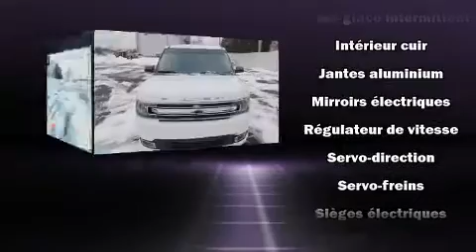2015 Ford Flex SEL/AWD/CUIR/GPS/TOIT PANORAMIQUE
D��couvrez le Ford Flex 2015. Affichant moins de 20 000 km au compteur, ce VUS 4 portes met la priorit�� sur le confort, la s��curit�� et son c��t�� pratique. Sous le capot on retrouve un moteur 6 cylindres d��veloppant plus de 270 chevaux, ce qui vous offre une exp��rience de conduite confortable et fiable. Ce mod��le propose une foule de caract��ristiques de s��rie, fini les sacrifices. Comme la transmission int��grale, des lampes de lecture avants et arri��res, des si��ges avant �� commande ��lectrique, des essuie-glaces �� vitesse variable, une t��l��commande int��gr��e d'ouvre-porte de garage, climatiseur avant et arri��re avec commande automatique de temp��rature, syst��me de localisation GPS, et plus. Ses ��l��gantes roues en alliage contribuent �� son efficacit�� dynamique. Ford accorde la priorit�� �� la s��curit�� et la protection en incluant: coussins gonflables �� l'avant avec d��tecteur de poids du passager, rideaux gonflables pour prot��ger la t��te, syst��me antipatinage, syst��me d'assistance au freinage, un avertisseur d'urgence, et freins antiblocage. Le dispositif de stabilit�� ��lectronique fait appel �� des technologies de pointe qui rehaussent l'adh��rence �� la route. Nous comptons sur une ��quipe exp��riment��e, d��vou��e et enthousiaste, pr��te �� vous servir. Nous vous aiderons �� trouver le bon v��hicule au prix qui respecte votre budget. Allez, venez effectuer un essai routier, cela pourrait vous aider �� d��cider!